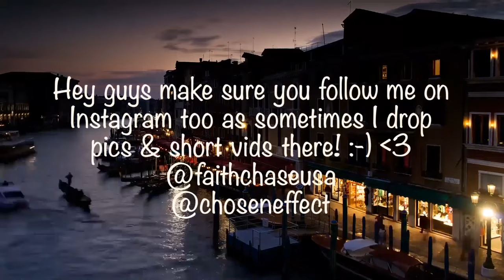Eagles - Take It To The Limit (Live at The Capital Centre 1977) Reaction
🔆- TODAYS EP! -

🔆- NEW HERE? -